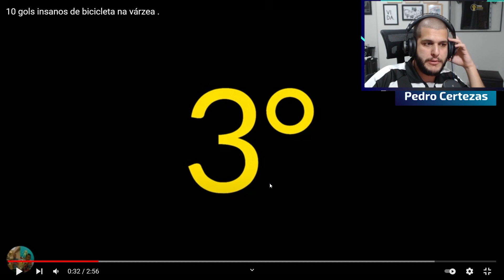OS GOLS MAIS BONITOS DE BICICLETA DA VÁRZEA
Atuação: Pedro Certezas / @pedrocertezas
Roteiro: Pedro Certezas / @pedrocertezas
Edição: Victor Bustamante / @victorbustamante18